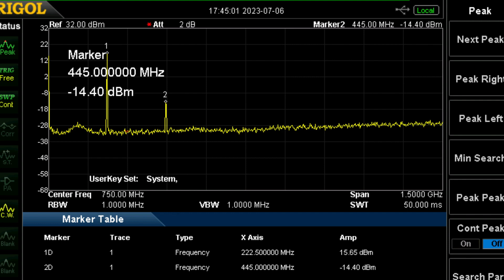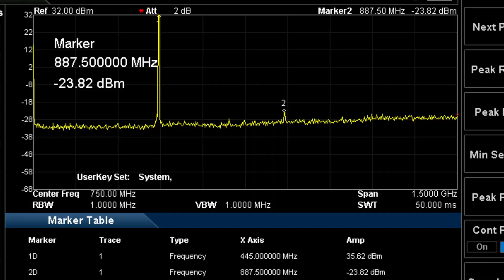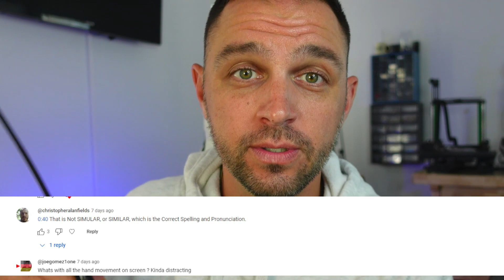Better Than I Thought! Baofeng UV18H UV-18H BF18H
Here I revisit the Baofeng BF-18H with slightly different results.

Now $32!!!

PLEASE READ:
In the video, I show the harmonics and spurs and i reference the spur/harmonic being at -19.985 and -18.62.  Respectfully, these numbers are from the referenced  noise floor (-32db).  -32db + 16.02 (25 microwatts) = -15.98.  Each one of the two spurs/harmonics shown, do not exceed -15.98.

-15.98 is greater than  -19.95
-15.98 is greater than -18.52

on 1.25M -14.40 is greater than -15.98 So that is a fail

If the harmonic or any spurs showed -15.97, -15, -14 etc etc, this would be a "fail".

Also please note, My tests conducted are for my educational purposes and I chose to share them. The FCC or whoever will do spectrum analysis will have their own equipment and may find different results.

What Changed? I fixed an equipment issue (Replaced cable which was faulty and an attenuator which was probably fine)

Retevis Antenna's -
- SMA Male
- SMA Female

What attenuator am I using?

00:00 Introduction / Recap of Prior
01:43 Revisiting the Power
03:17 Spectrum Analyzer - Updated results
07:50 How does it sound? and comparison
12:10 User Comments
15:04 Hateful Comments
16:01 Closing